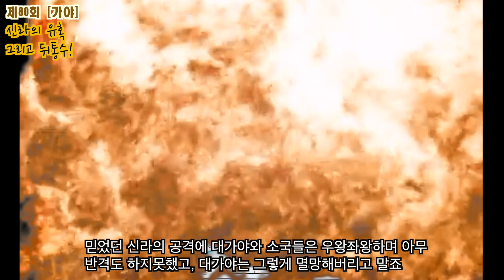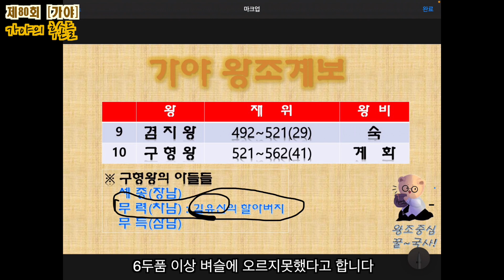[제80회] 가야, 그렇게 역사속으로 - 가야 ⑨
왕따에 빵셔틀에… 학폭가해자 백제😡

도와주는 척 뒤통수! 비열 끝판왕 신라😡

나라 팔고, 백성 팔아 등따시고 배부른 매국노 귀족들😡 (매국노는 구한말에만 있던게 아니다)

김유신이 가야 출신이었다고? 그럼 자자손손 떵떵거리며 잘살았겠네?

※참고자료
KBS 「대왕의꿈」 「한국사기」 「영상한국사」
MBC 「동이」
tvN 「푸른거탑」
Netflix 「오징어게임」
YTN
영화 「대호」 「공공의적」 「사랑이 무서워」
CF 「악마의 유혹 프렌치카페」

※주요내용 참고 : 『이야기 가야사』(김경복·이희근 저) 『가야왕조실록』(이희진 저)